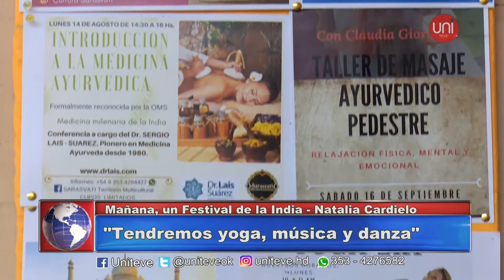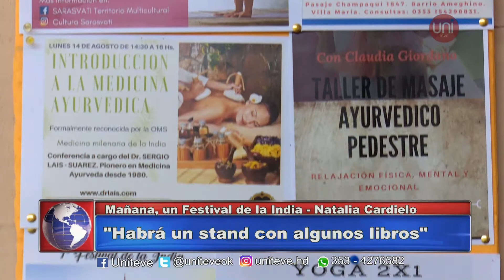Festival de la India en la ciudad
Natalia Cardielo, del espacio Saravsti, nos contó sobre el Festival de la India que se organizó en el lugar.